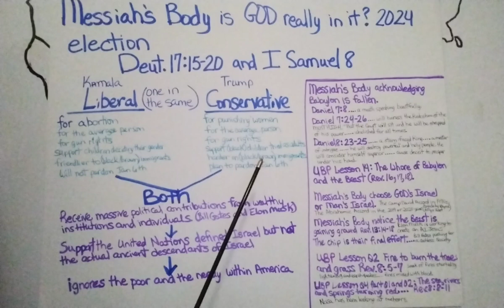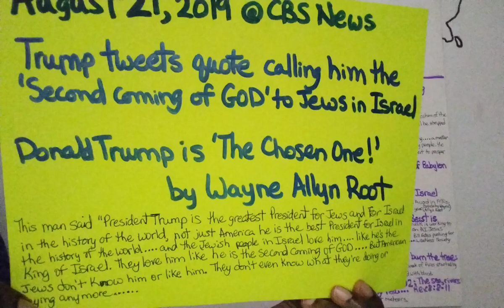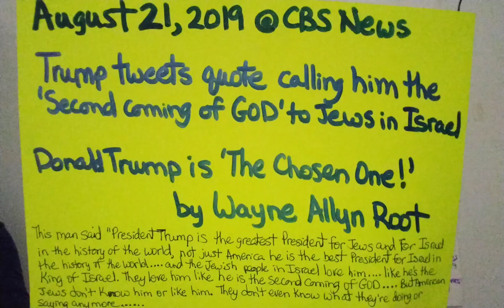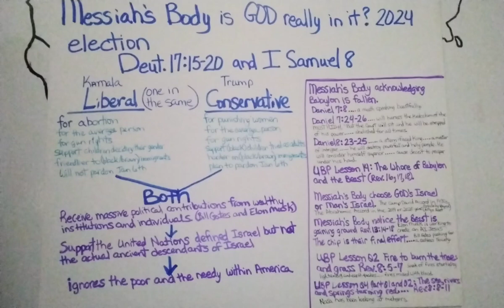Messiah's Body is GOD really in it? Election 2024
This video is a call to the Body of Messiah to make sure we keep our focus on The MOST HIGH and the state in which America is in regard GOD'S prophetic timeline after this election.